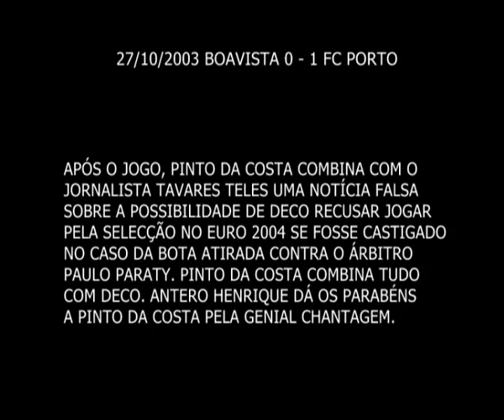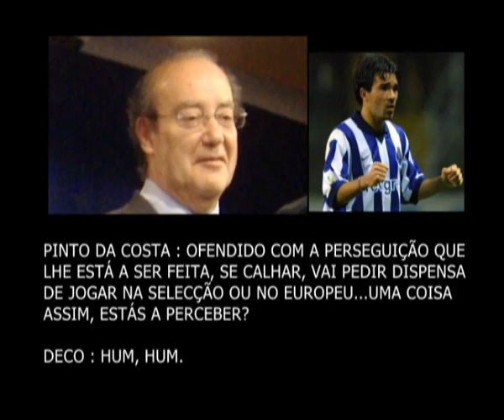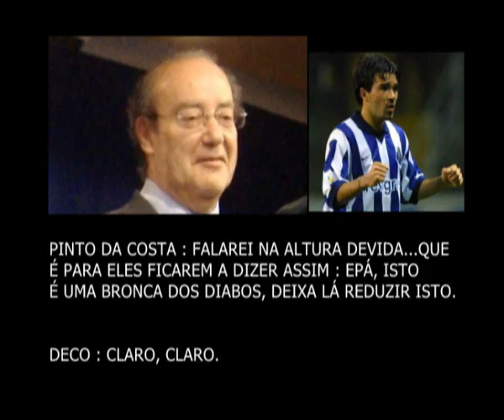BOAVISTA X PORTO - Escutas Pinto da Costa